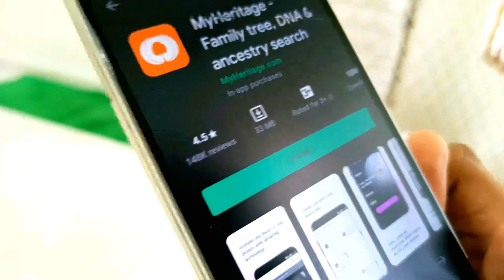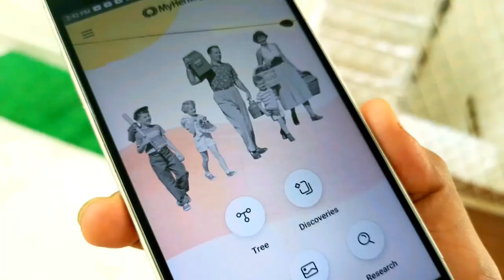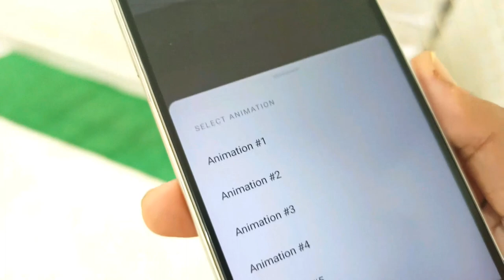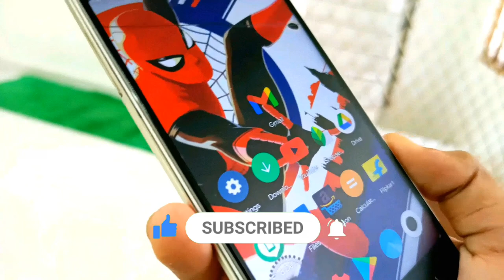ഇനി ഏത് Photo, Videoആയി മാറ്റാം || How To Animate Any Photo Of Your Old Photos | Techno Specialist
Hello friends Welcome To Techno Specialist.
Techno Specialist is a channel in which you get daily tech related videos on YouTube including Unboxings, Reviews, Tech Tips, Tutorials and more.
My Aim for this channel is to give you guys the latest tech reviews of smartphones, Laptops, computers TV's and so many other Gadgets. And I also love to make Technology related Unboxing , Reviews and comparison video.